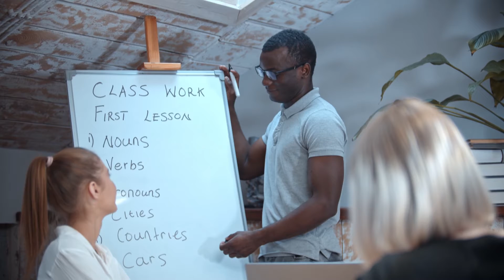Oregon House Education Committee passes bill to maintain diversity in classrooms during layoffs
House Bill 2001 is currently in the House Rules Committee after passing unanimously in the Education Committee Tuesday.